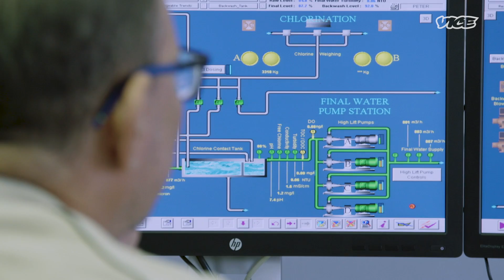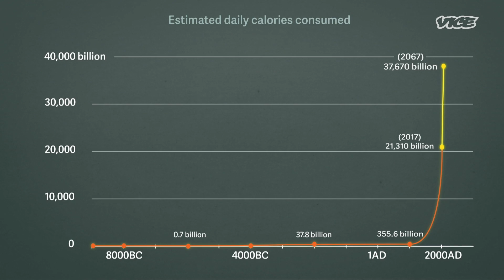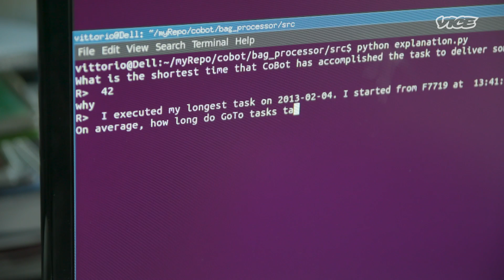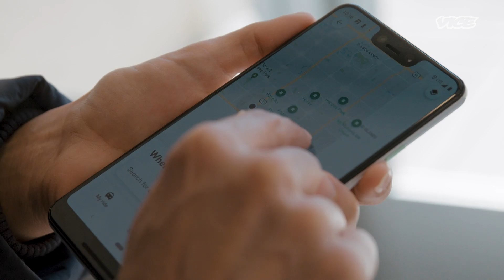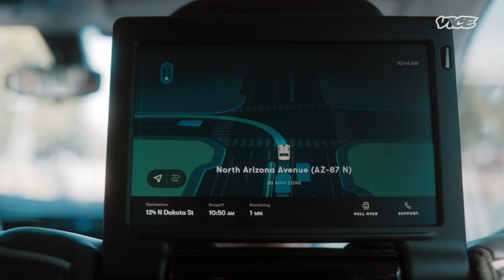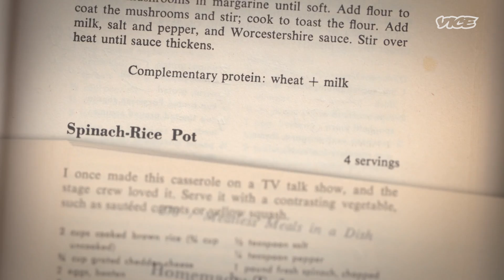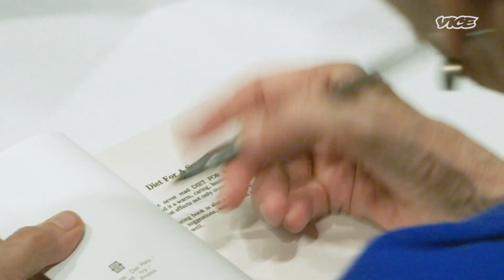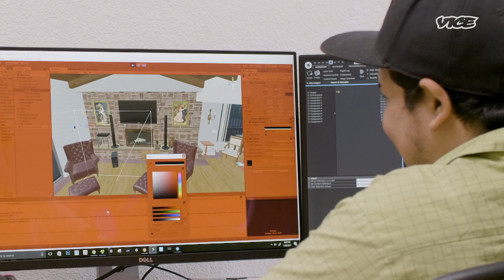Driverless Cars, Synthetic Meat & Warped Reality | What Happens Next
2:05 Future of Water
11:44 Future of Food
18:47 Future of Work
26:48 Future of Driving
37:14 Future of Meat
50:34 Future of Fact

What Happens Next examines the future as we confront massive technological transformations in central aspects of daily life. In this episode, we focus on water, food, work, driving, meat, and fact.